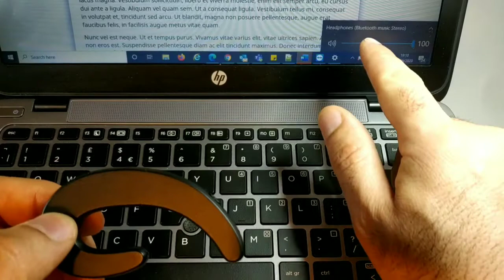Fake or Real? Bone conduction earphone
I bought this "Bone Conduction Earphone" excited about the price and the novelty. Now I'm wondering if it's real or fake. What do you think? How should I test it?

Now I see that I only paid £3.32, so it's probably a bargain anyway, no matter what it is.

Below the link where I bought it from.